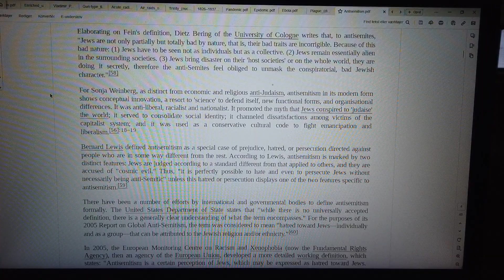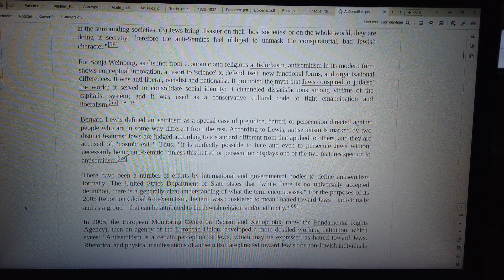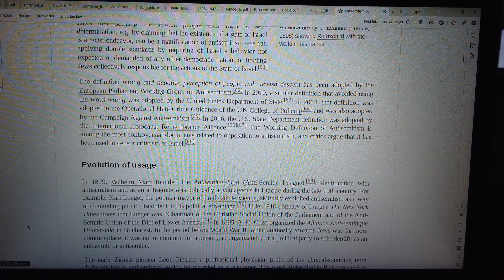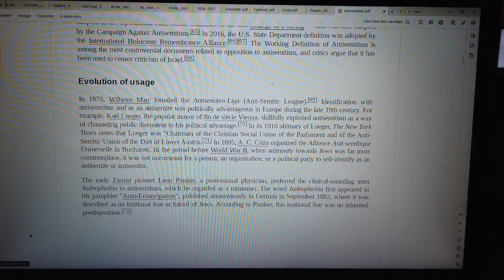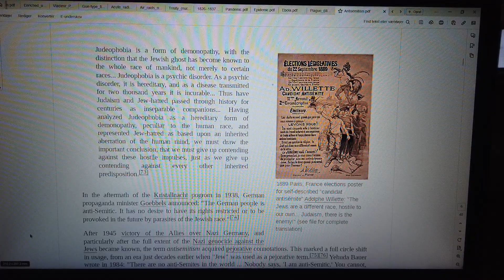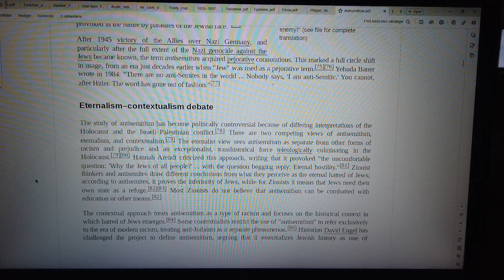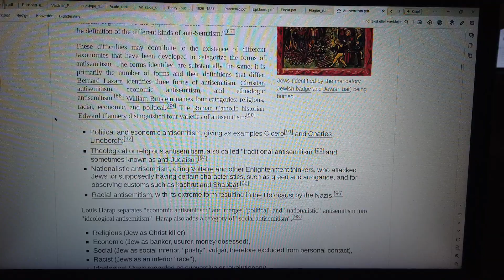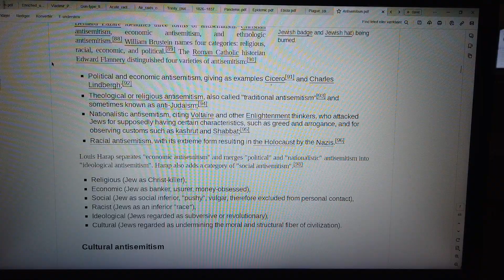MongoTV_8847 - LOOKING AT GAMER PC HARDWARE - Part 2642 - Antisemitisme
PART 2642 - Antisemitisme (This video is 7 Part : Part 2641 to Part 2647). They are on my playlist with name "MONGO TV - LOOKING AT GAMER PC HARDWARE") I like try do this, to get help read difficult technical English text loud. That will help me a bit to understand the text :-) Maybe this video could be helpful for some other too, that don't speak and read English very well :-) Have a good day too.